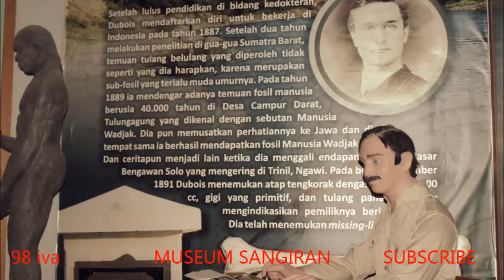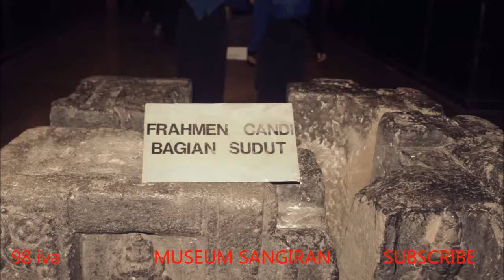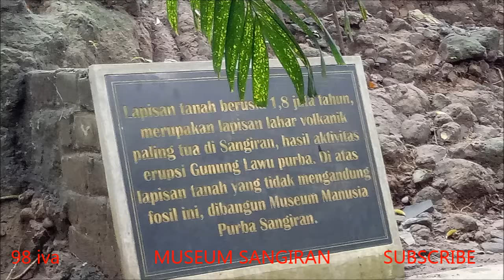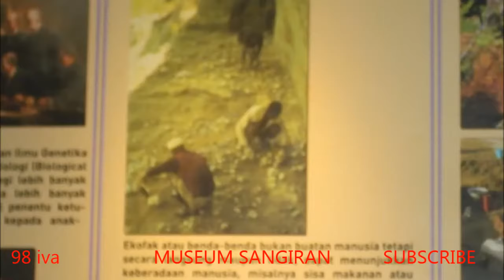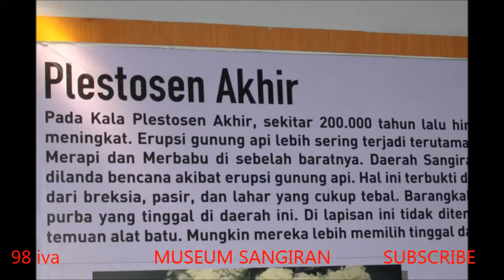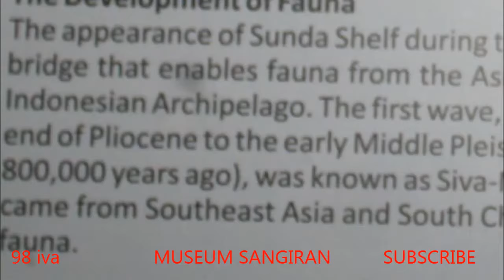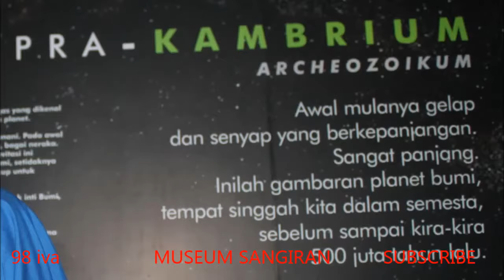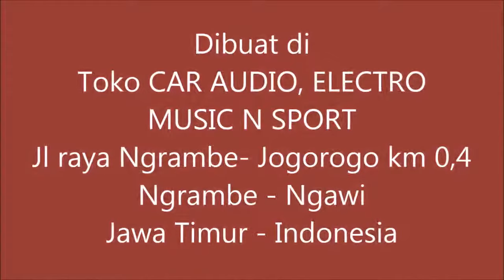INTERESTED. MUSEUM OF ANCIENT MAN - SANGIRAN, Krikilan Village - Indonesia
Located in Krikilan, Kali Jambe, Sragen, Jawa Tengah. Indonesia. (МУЗЕЙ ЧЕЛОВЕК ПУРБА / КУНО САНГИРАН ИНДОНЕЗИЯ )